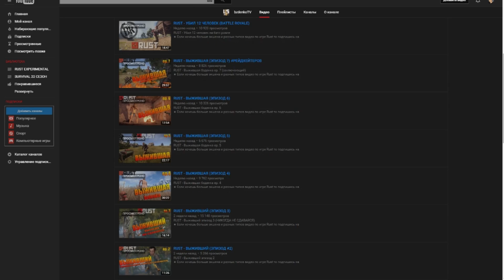Rust ⇒ Part #590 ⇒ 6 СЕЗОН РЕЙДОВ ► РЕЙДЫ 18 - ПРЯЧЬ СВОЙ ЛУТ ◄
WEB MONEY

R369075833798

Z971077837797